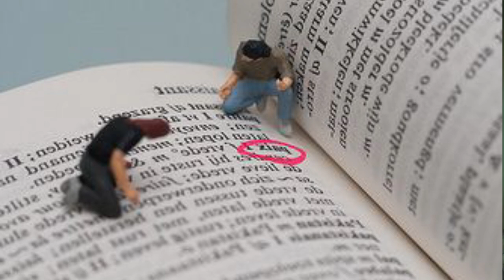ఎం🎧 వింటున్నావో జర జాగ్రత ||heart touching & Inspirational video||Bro.P.James